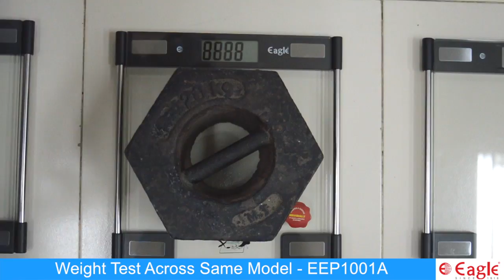Weight Test On Same Models Of Eagle Lifestyle Scale - EEP1001A